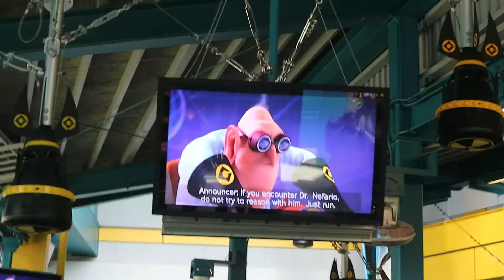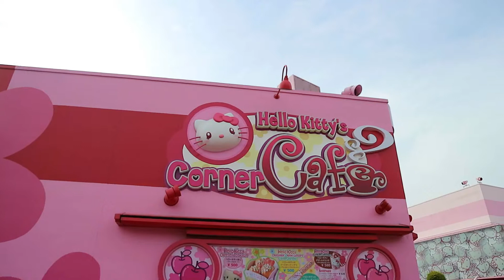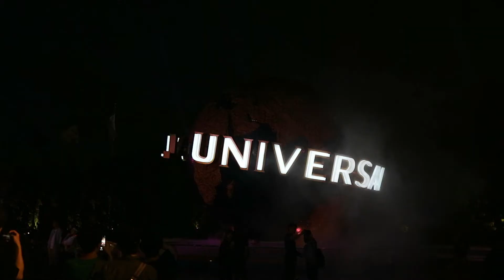Une journée à Universal Studio / Vlog Japon 9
Coucou mes petits mochi!🍡
Un nouveau vlog au Japon, et cette fois-ci je vous emmène à Universal Studio !
Bisous mochi mochi!

Mes code promos:
Japan Cosmos: -5% avec le code MAGIIICAL
BOHEME : -10% avec le code MAGICKITTY10
Kingsman & Queensgirls : -10% avec le code KITTY10
Ppanam: -15% avec le code WORLDISMAGIC2018
Mikitsu: -15% avec le code magiiicalkitty15 dès 10€ d'achat !
Ma Petite Corée: -15% avec le code worldismagiiic2019
Niasha : -10% avec le code MAGIC10

Make the World more Wonderful and Magiiic XOXO